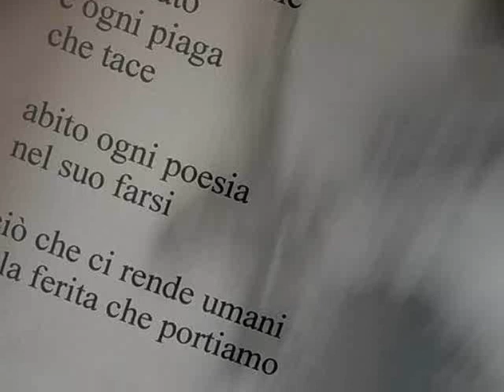La ferita che portiamo Floriana Porta tratta dal libro la mia non è poesia Aljon Ed